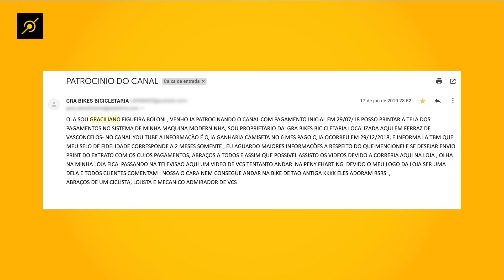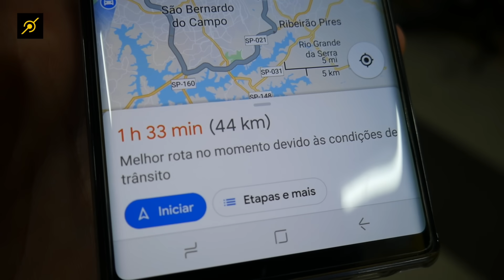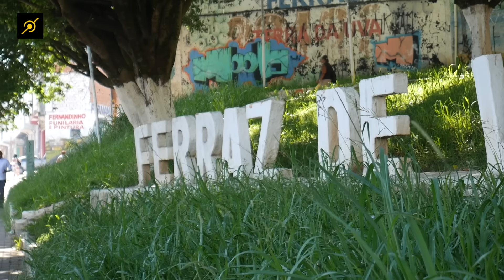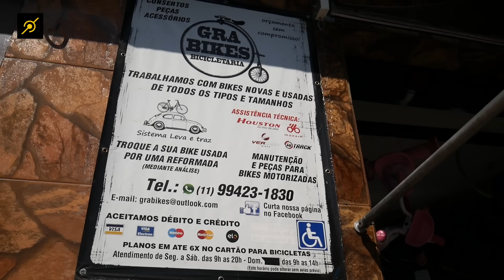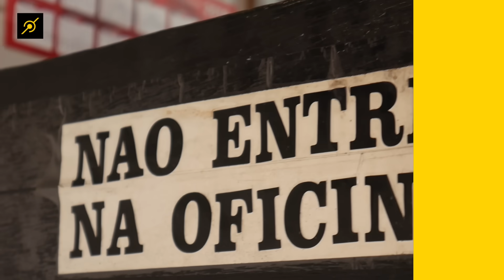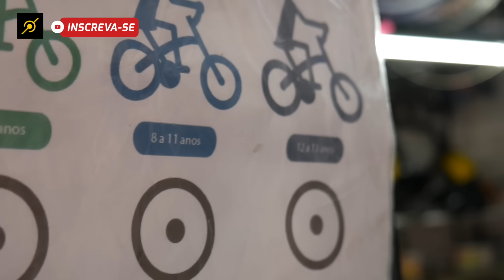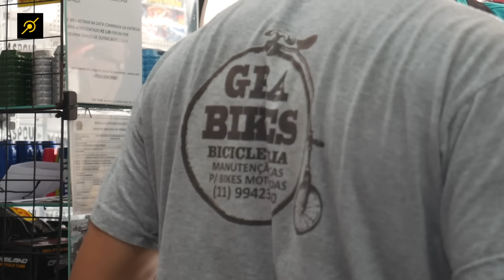Visita surpresa do Edu Capivara na loja de um inscrito no canal. Pedaleria.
O inscrito no canal pedaleria e também membro do Clube de Inscritos do nosso canal, o Graciliano, teve a surpresa de receber o educapivara e o fernandocampoi em sua loja em Ferraz de Vasconcelos, São Paulo. Veja como foi essa visita e o dia a dia de quem tem e mantém uma loja pequena de bikes no Brasil. A batalha é dura! ;)

Use o cupom novaspectro até 28/02/19
PARA CONCORRER A PEDALLA SPECTRO 2018 DO EDU CAPIVARA:

Leia o regulamento
Preencha o formulário até o dia 24/02/2019 às 14h
Acompanhe a LIVE com o sorteio no dia 25/02/19 a partir das 18h

Não somente marcas e empresas, mas você INSCRITO, também pode patrocinar nosso canal, clique no botão SEJA MEMBRO ou no link abaixo.

pedaleria.oficial